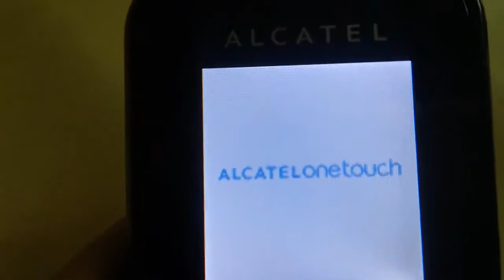my A L C A T E L onetouch 1011A shutdown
A L C A T E L onetouch